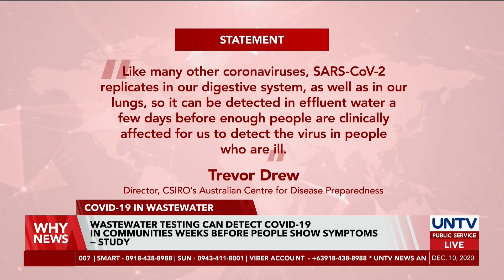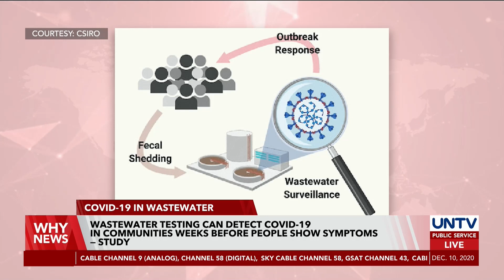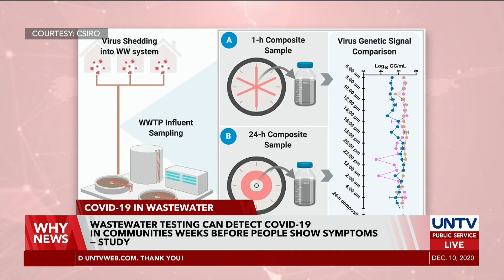Wastewater testing can detect COVID-19 in communities weeks before people show symptoms — study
An Australian-first study shows that wastewater testing can detect coronavirus in communities weeks before people display symptoms.